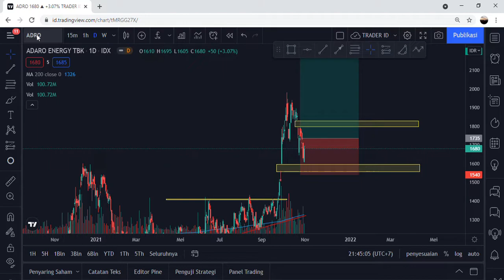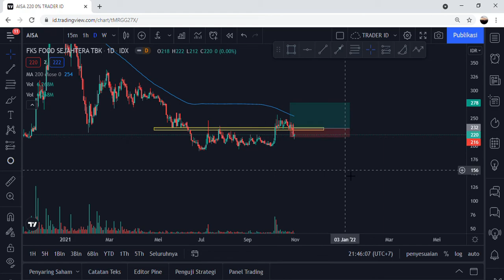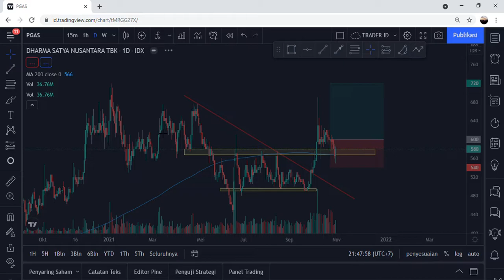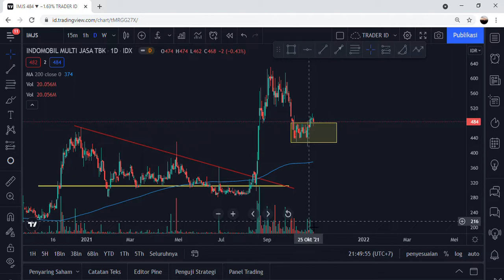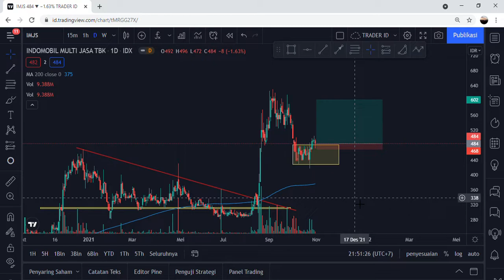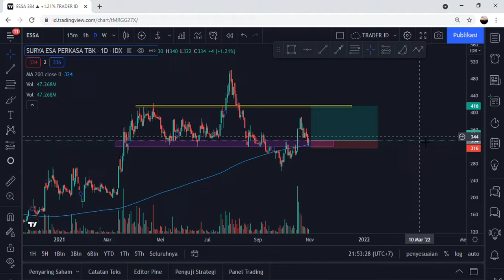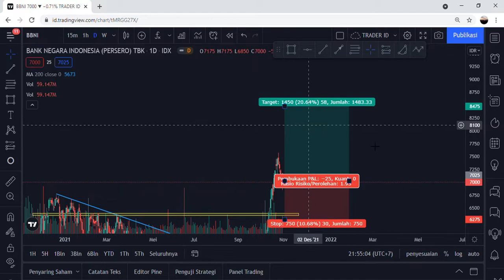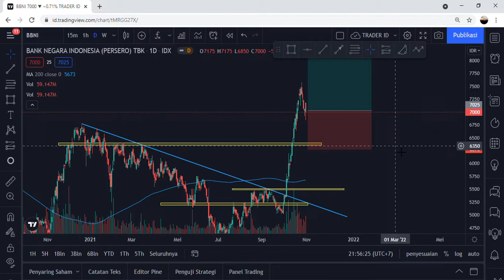Analisa teknikal saham menarik ADRO AISA DSNG PGAS IMJS ESSA BBNI